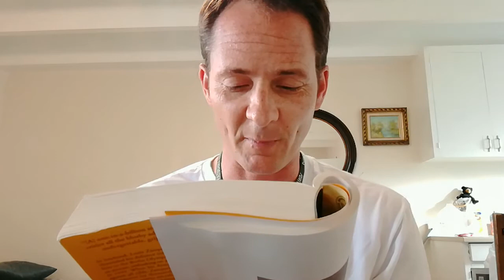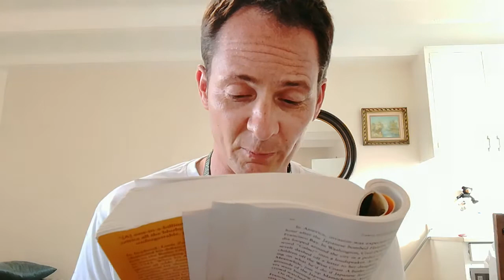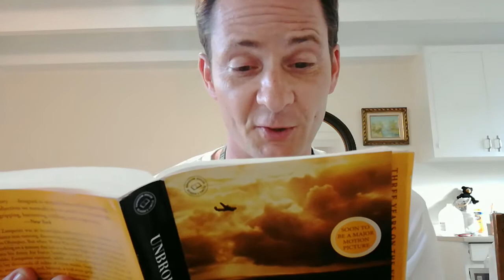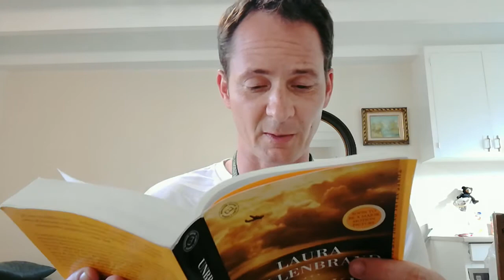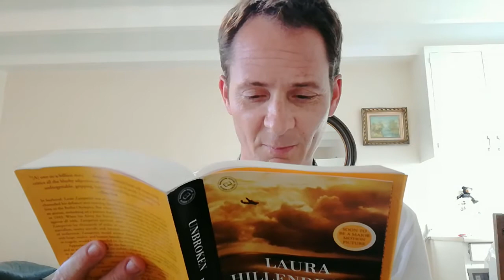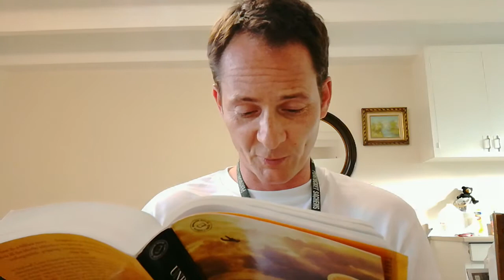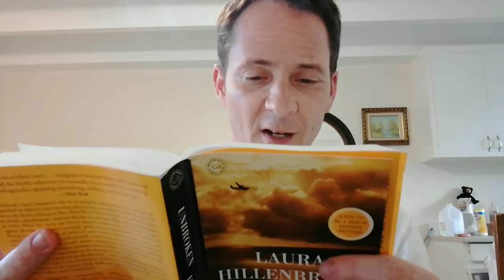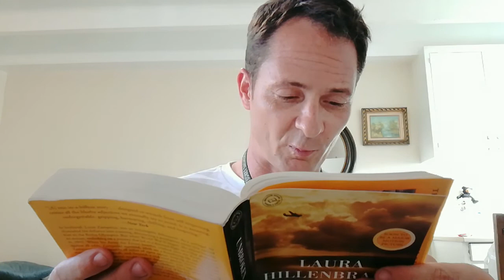Unbroken by Laura Hillenbrand CH 6 (The Flying Coffin)